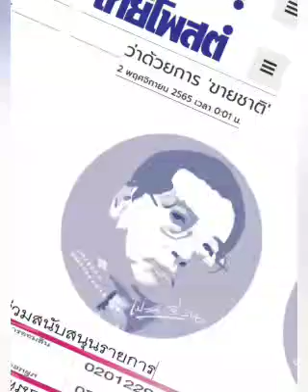ว่าด้วย ' การขายชาติ' : ๒ พ.ย. ๖๕ , เปลว สีเงิน , คนปลายซอย , ไทยโพสต์ : พีระพัฒน์ วัฒนาภิรมย์